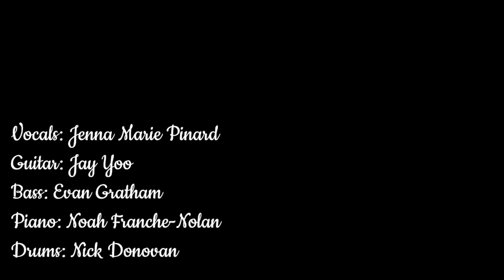Shnacks! Jenna Marie Pinard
Shnacks! is a jazz tune written by Jenna Marie Pinard and Hannah Barstow.

Band:
Vocals: Jenna Marie Pinard
Guitar: Jay Yoo
Drums: Nick Donovan
Piano: Noah Franche-Nolan
Bass: Evan Gratham

This video was filmed on March 2nd at the University of Toronto by Kristian Fourier.
Video edited by Jenna Marie Pinard
Audio recorded and mixed by Jason Martin